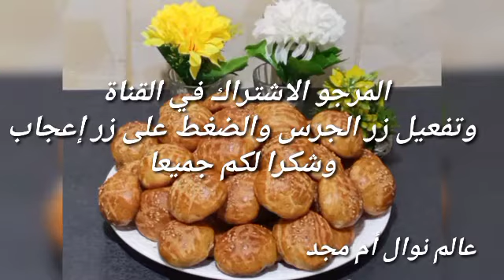كاليط ساهل واقتصادي ولذييذ les galettes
les galettes #
كاليط ساهل#
# كاليط لذيذ#
كاليط اقتصادي#
عسل الدار